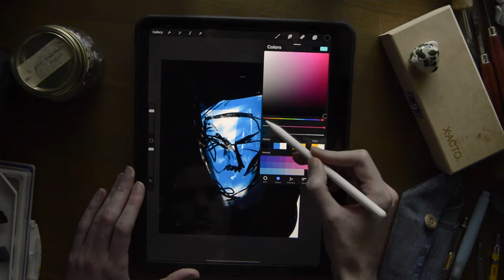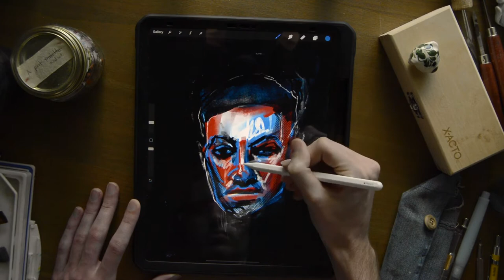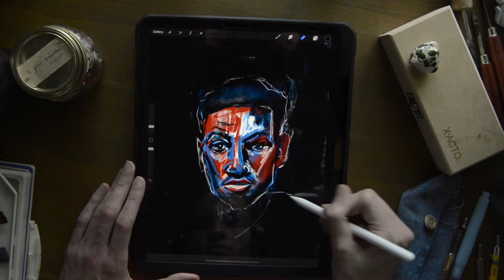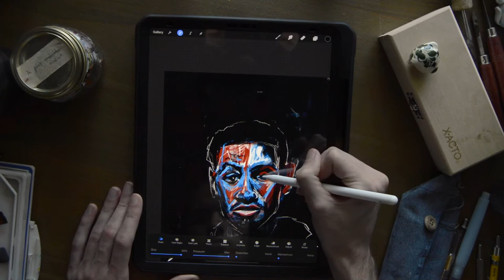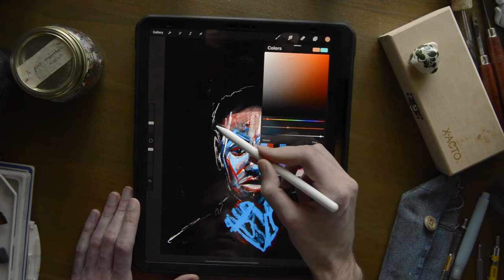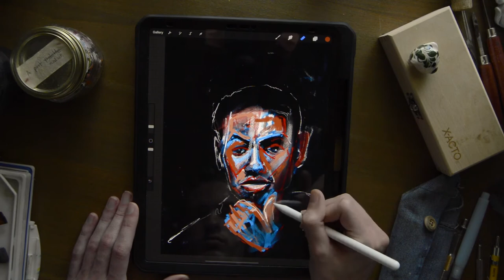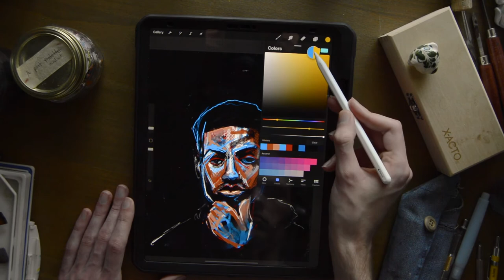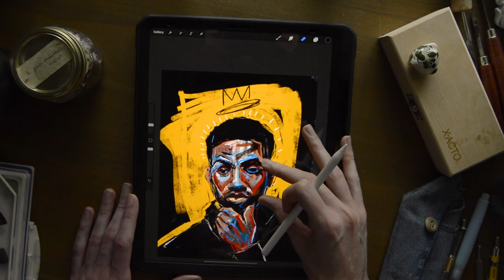Drawing Denzel Curry in Procreate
A quick digital sketch of rapper Denzel Curry